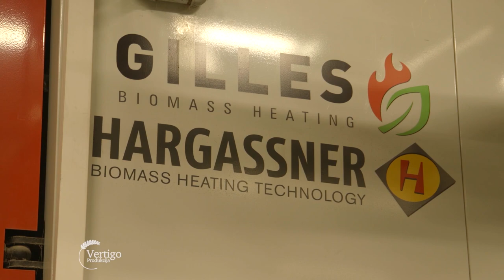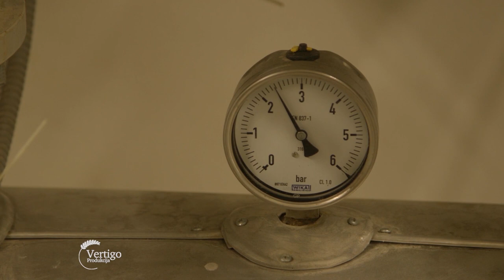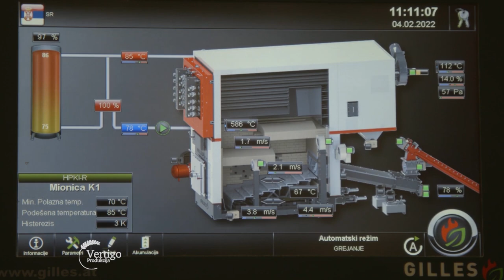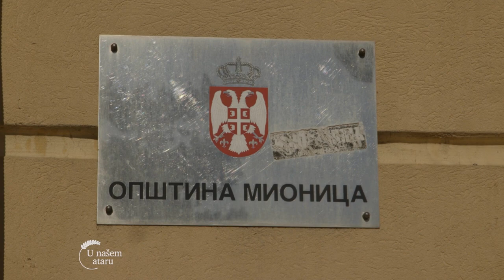Velike USTEDE u MIONICI, koriscenjem BIOENERGANE - U nasem ataru 941